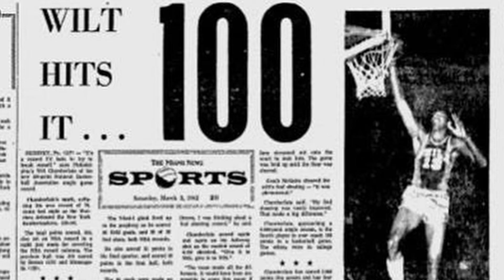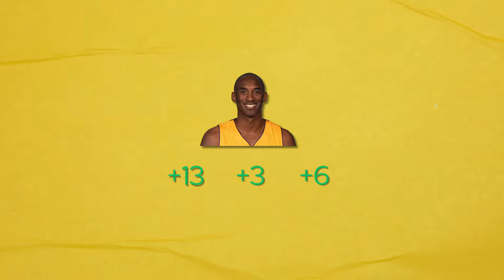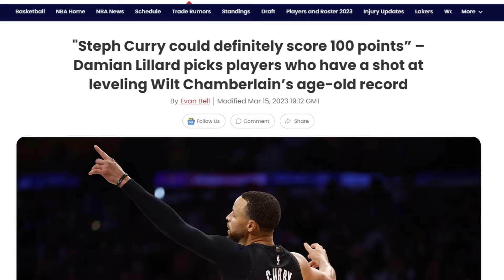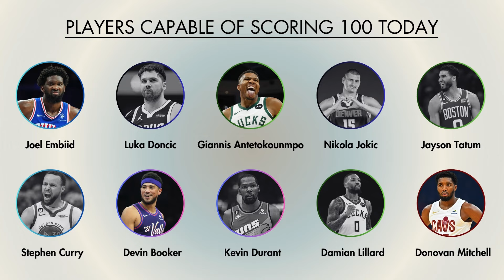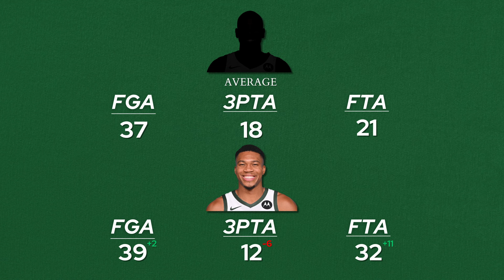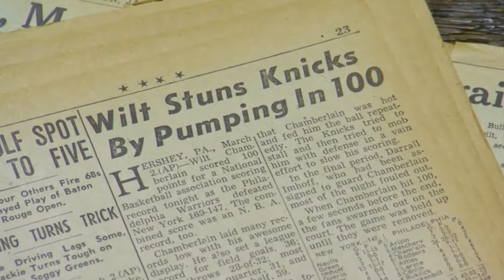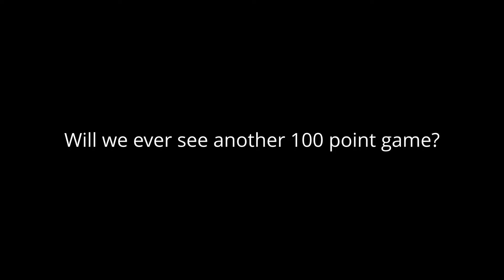Will We Ever See Another 100 Point Game?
Seeing another 100-point game in the NBA seems impossible, but has the recent wave of offense moved the needle?